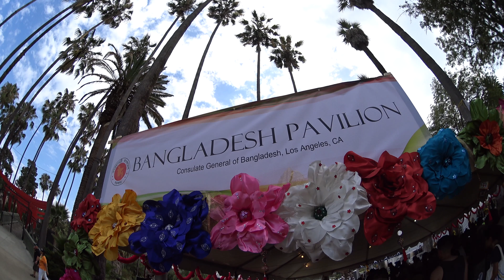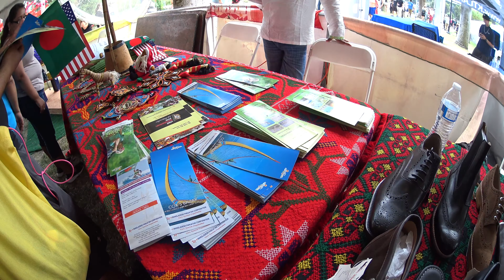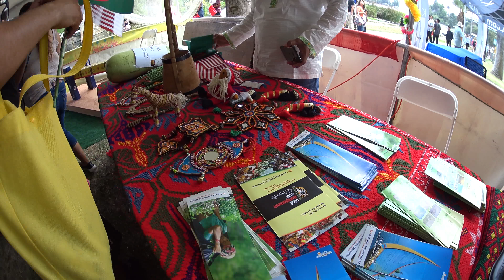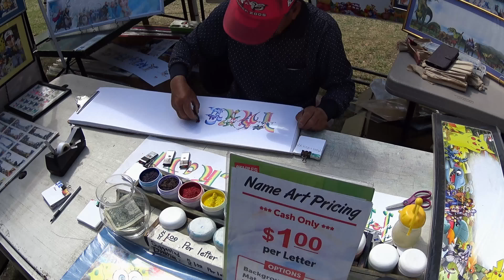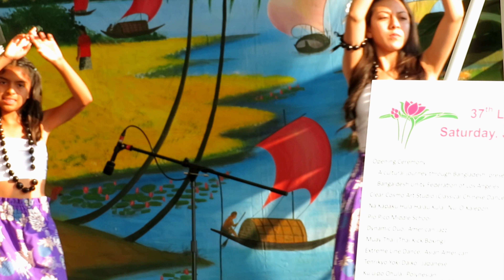Festival del Loto en Los Angeles, California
Festival de la Flor de Loto en Echo Park, Los Angeles, California.
Este Festival #37 lo organiza este año el pais de Bangladesh, cada año lo organiza un pais diferente de el area del lejano oriente.
La flor de loto representa el renacimiento en la religion Budista.